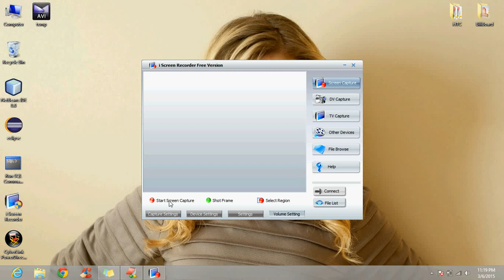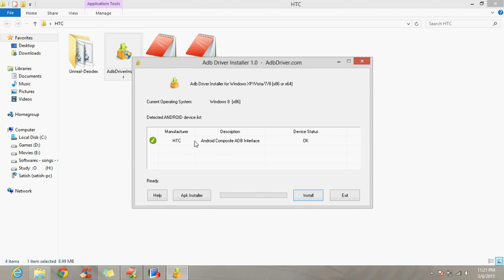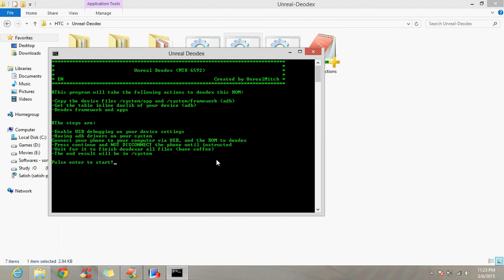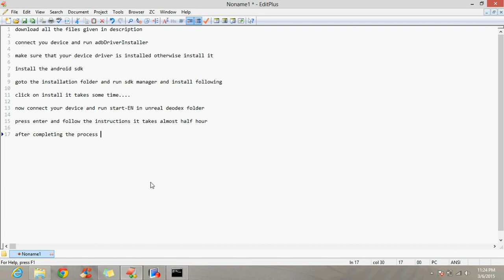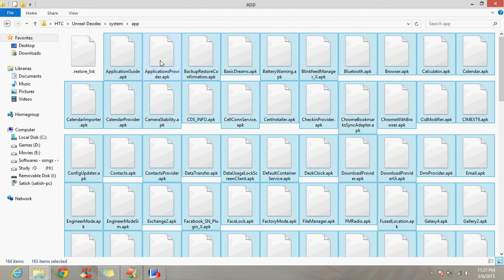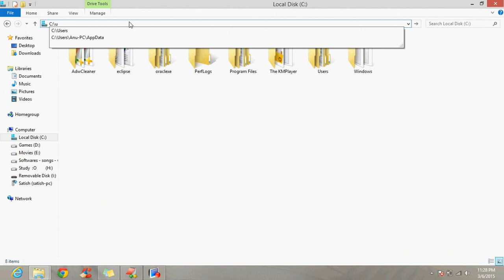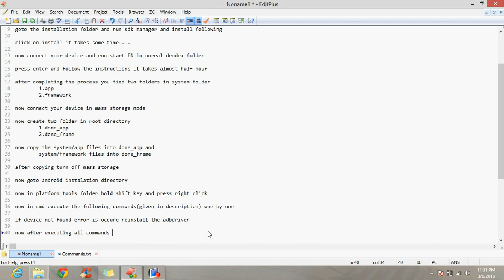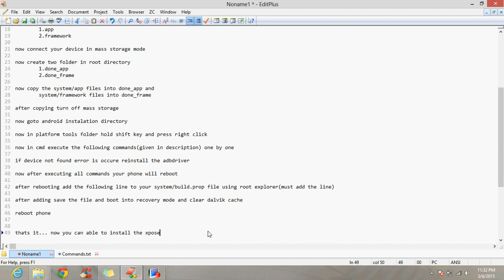How to install Xposed framework installer on Htc desire 616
ADB driver

Android SDK

Unrealdeodex

Commands

adb shell
su
stop
mount -o rw,remount /system/ /system/
cp /sdcard/done_app/* /system/app/
rm /system/app/*.odex
cp /sdcard/done_frame/* /system/framework/
rm /system/framework/*.odex
mount -o ro,remount /system/ /system/
reboot

build.prop line---

dalvik.vm.execution-mode=int:fast